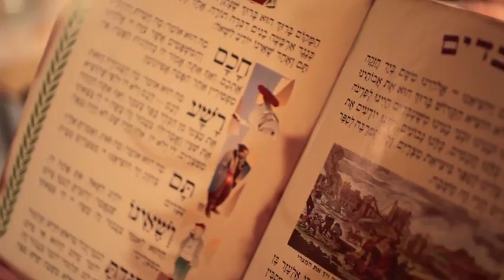Seder Pesah 2010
Seder Pesah 2010 at Feuerstein Family in Herzelia